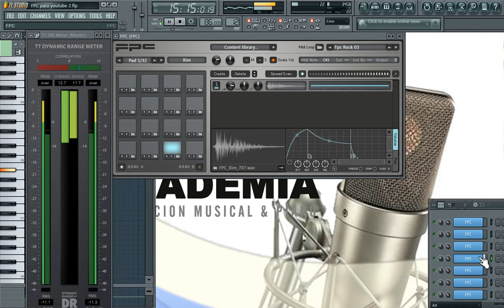BATERIAS ELECTRONICAS 80's VIRTUALES | Clases de Producción Musical a Distancia | FPC